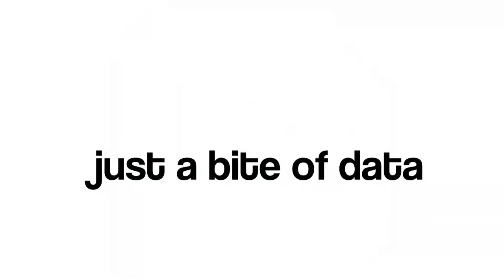Chinese national, Lalabanan ang China para sa Pilipinas. Gustong maging Pinoy.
Pinangunahan ni Senador Francis Tolentino ang pagdinig ng Committee on Justice and Human Rights sa Senado sa Pasay City noong Huwebes (Peb. 15, 2024) tungkol sa naturalisasyon ng isang Chinese national, si Li Duan Wang ay tubong Fujian, ang People's Republic of China na lumipat sa Pilipinas noong 1991 bilang development investor.